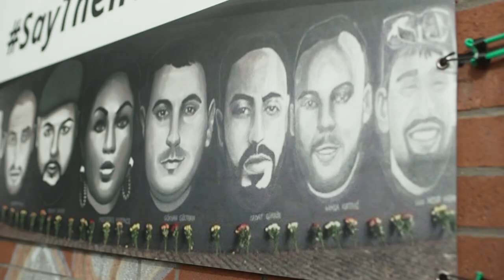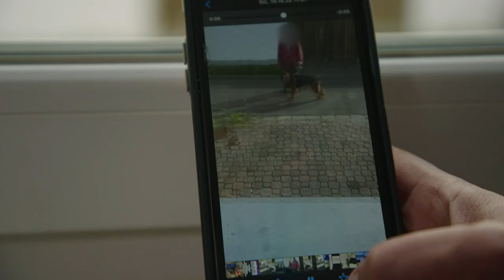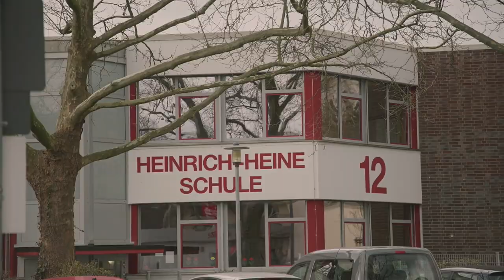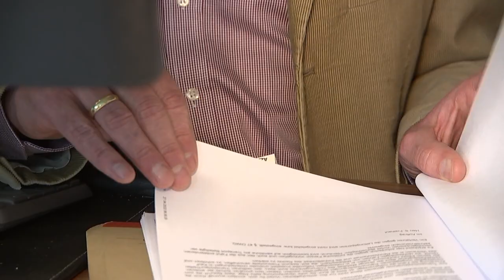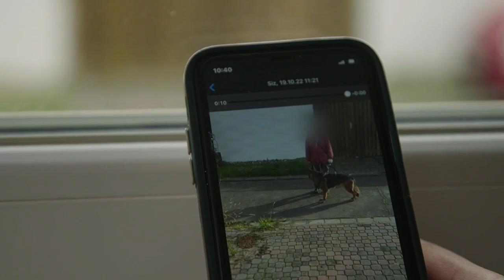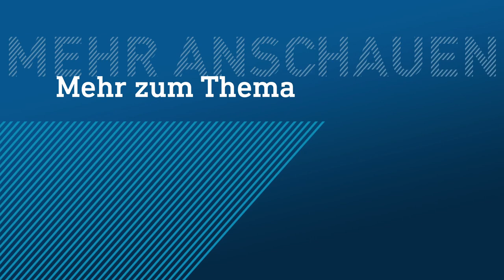Vater des Hanau-Attentäters terrorisiert Opfer-Familien. Wie kann das sein? I hessenschau DAS THEMA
„Subtiler Terror“ – das beschreibt ganz gut, was derzeit die Überlebenden und Hinterbliebenen der Opfer des rechtsterroristischen Anschlags von Hanau durchleben müssen. Denn der Vater des Attentäters belästigt und bedroht die Familien. Auch mehr als drei Jahren nach der schrecklichen Tat kommen die Angehörigen nicht zur Ruhe. Für sie geht der Albtraum immer weiter.

Heute bei DAS THEMA, deinen exklusiven YouTube News aus Hessen, bist du dabei, wenn wir mit Serpil Temiz Unvar reden, der Mutter des getöteten Ferhat Unvar. Über den Vater des Attentäters sagt sie: „Er will mit meinen Schmerzen spielen.“ Aber eins sagt sie auch, nämlich dass er es nicht schaffen werde. Außerdem wollen wir wissen, wie es eigentlich sein kann, dass der Vater des Attentäters die Familien bis heute noch terrorisiert.